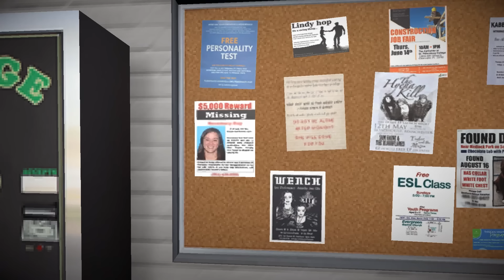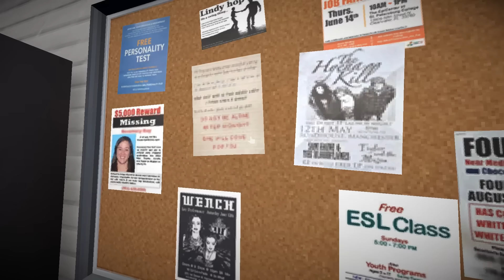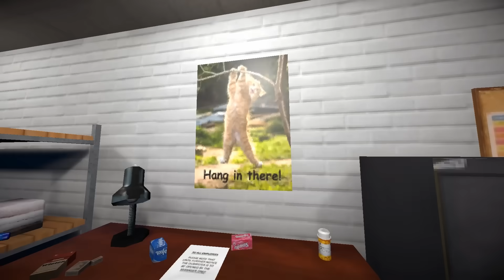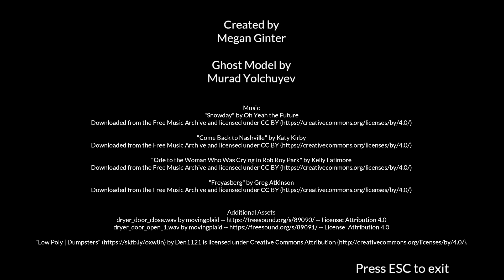霊のいるコインランドリー。洗濯しながら「かくれんぼ」を幽霊とするホラーゲーム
一杯の水を飲むだけのホラゲーと洗濯作業するホラゲー。
「Glass Of Water」「Laundry Night」という海外のホラーゲームを実況！